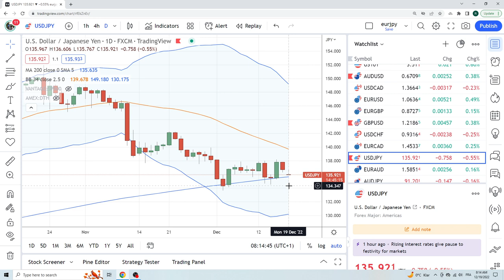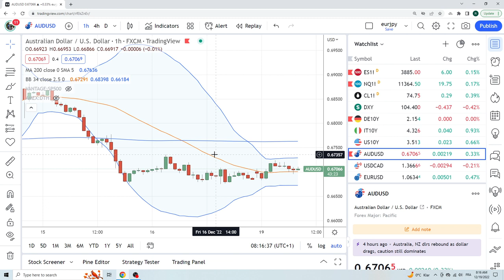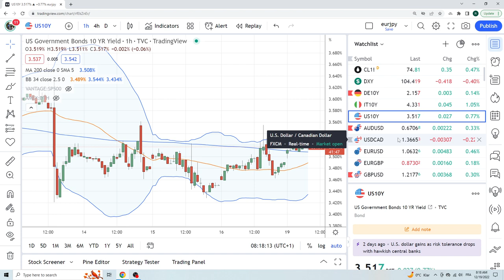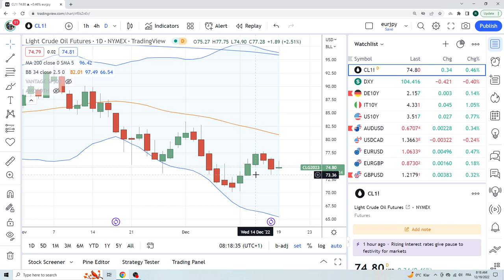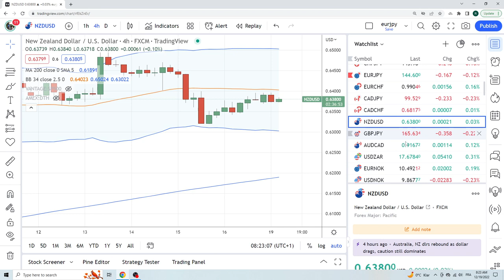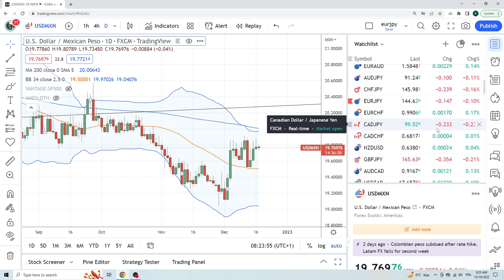FOREX & CRYPTO TRADING Dec 19 an institutional view for individual traders from PrivateerFX